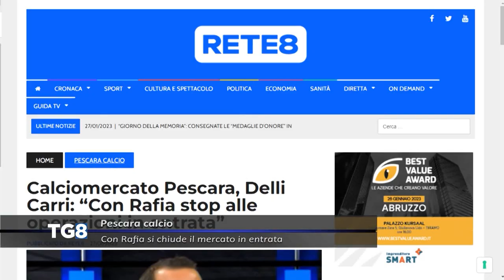Pescara calcio - Con Rafia si chiude il mercato in entrata